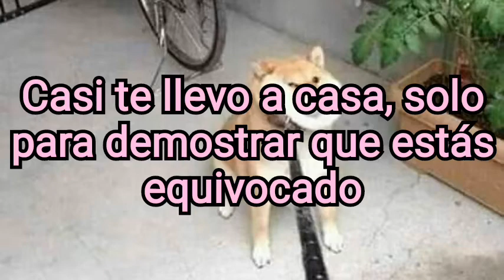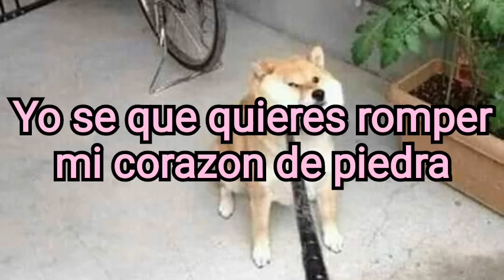Sir Chloe — Squaring up (Sub Español)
Squaring up, no sabía cuál era el significado exacto. Interpretenlo a su manera.

Canción de la banda Sir Chloe, traducción sin fines de lucro. Echo con el propósito de dar a conocer la banda y el significado de sus canciones.